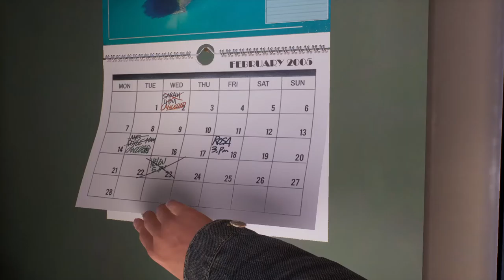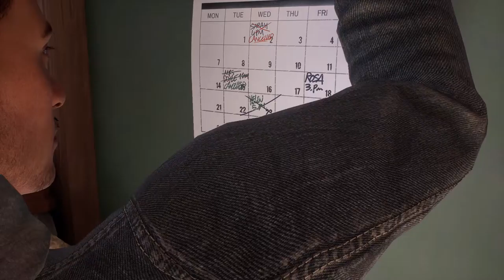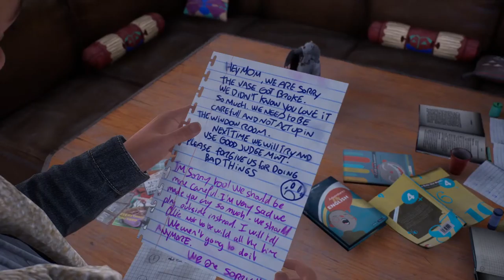Tell me why #2 Unsere Erbe